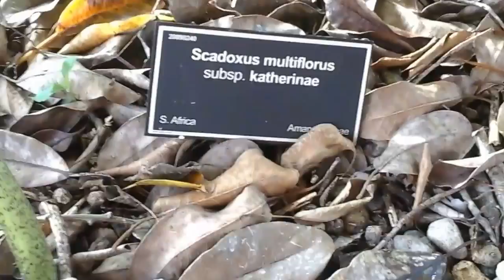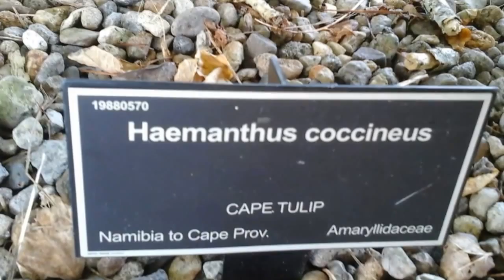Plantastic 8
Plantastic videos are dedicated to those plant and garden designs enthusiasts.